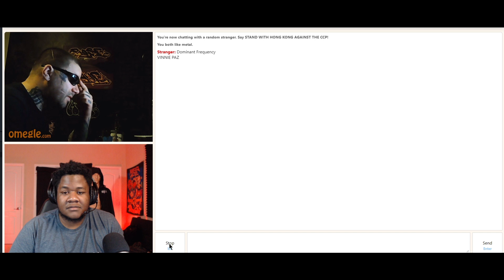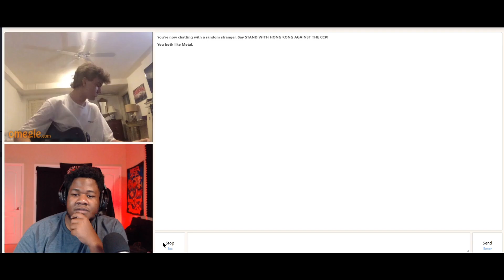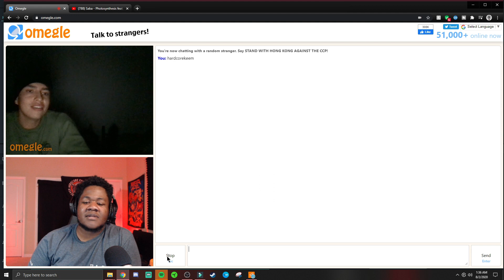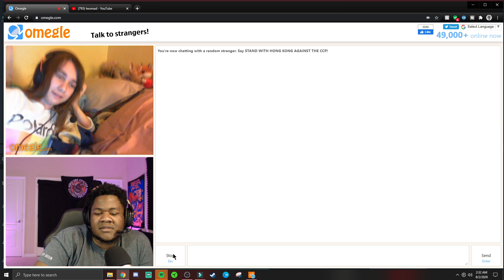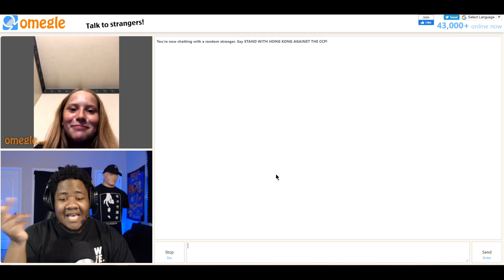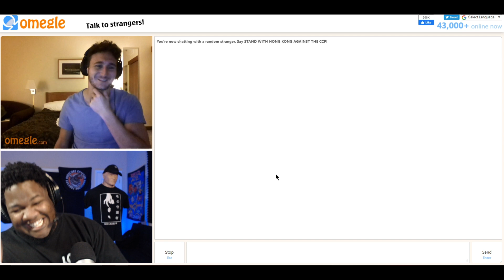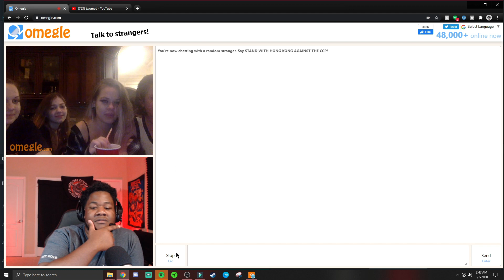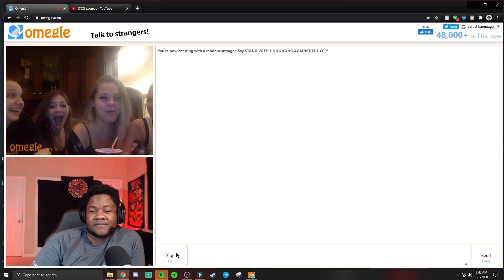FIRST TIME ON OMEGLE